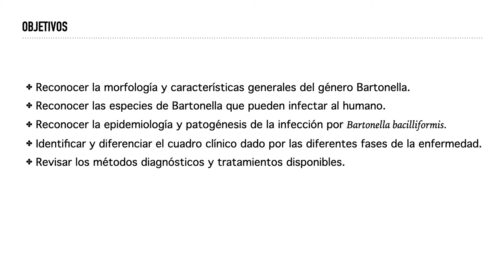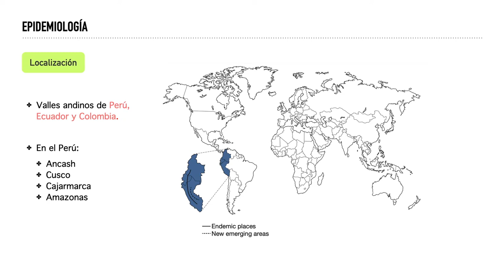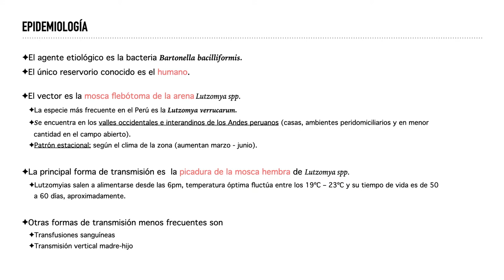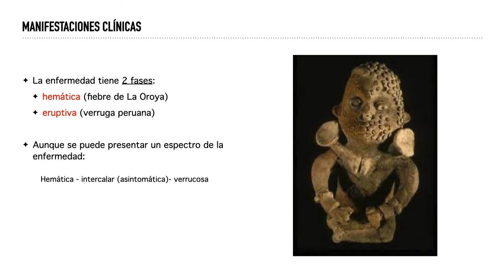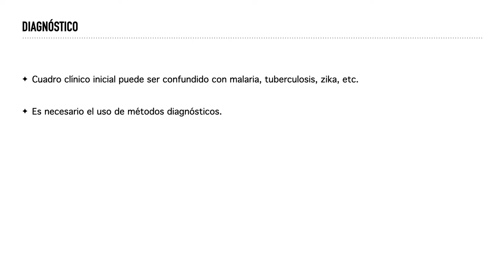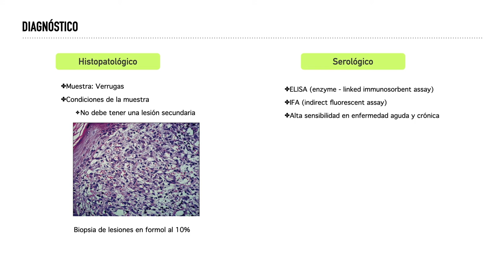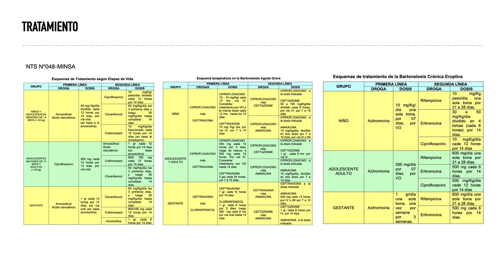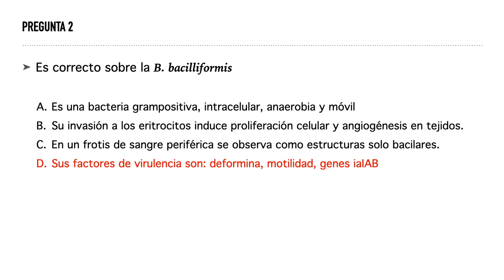Bartonella bacilliformis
Video elaborado por Caroline Huaman, alumna de 5to año de la carrera de Medicina Humana de la Universidad Peruana Cayetano Heredia para la Sociedad Estudiantil de Ciencias Clínicas (SECC).